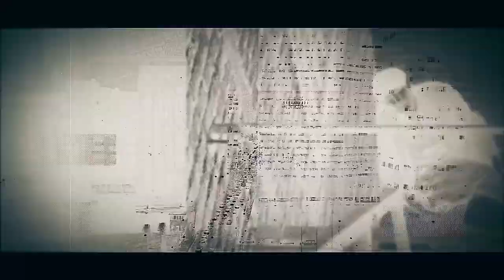ANNIHILATOR's Mastermind JEFF WATERS Breaks Down Upcoming "Metal II" Album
A little over 2 years to the day that ANNIHILATOR unleashed their 17th studio album and mad thrashing foray “Ballistic, Sadistic”, seasoned veteran Jeff Waters has opted to revisit an older and largely unsung effort from his recent past, resulting in a retooled and revamped retread of 2007’s collaborative effort “Metal”, aptly dubbed “Metal II”. Partly a release meant to coincide with the newly minted deal the band has signed with the German label earMUSIC, the album itself has received a massive upgrade in rawness and vitality thanks to the combined efforts of famed ex-Slayer drummer Dave Lombardo and Into Eternity/ex-Iced Earth vocalist Stu Block, alongside a fresh coat of auditory paint provided in the form of a remix provided by Mike Fraser and re-mastering courtesy of Maor Appelbaum.

Scheduled for release on February 18th, “Metal II” promises a dual course of modernized metal thrashing mayhem, along with a bittersweet sense of nostalgia for the glories of yesteryear. All of the original guest vocal and guitar solo slots have been preserved from the original release, including a riveting shred fest via the sadly departed Alexi Laiho of Children Of Bodom, to whom along with the fallen legend Eddie Van Halen this album pays tribute. When considered alongside such noted guitar legends of the past and present like Jeff Loomis, Jesper Stromblad, Steve “Lips” Kudlow and Willie Adler, the resulting 11 song series could be qualified as a pure celebration of the guitar in a metal context, with representatives from its many eras providing their input.

Yet despite the highly auspicious ensemble of familiar names along for the ride, “Metal II” is otherwise a fairly typical offering for the ANNIHILATOR brand. Going all the way back to their mid-1980s inception and eventual smash debut LP “Alice In Hell”, this is a band that has often crossed the borders that separate thrash metal from territory normally reserved to both more progressive and more traditionally-oriented metal expressions. It speaks to a project with a mastermind that has always had his ear firmly fixed upon the present, and a creative well that is always ready to tap into the latest innovations. Ultimately, it succeeds in revisiting songs from an earlier era and giving them enough of a present day twist that even those who took to the original 2007 version will have to give it a second look just to be sure that it isn’t a different beast altogether.

Sonic Perspectives collaborator Jonathan Smith caught up with guitarist, co-founder and band leader Jeff Waters to get his take on the process of unearthing and re-polishing these 15 year old gems, how the scene has changed since his career’s birth back in 1984, his memories of working with so many prominent musicians, and where the path for ANNIHILATOR might lead in the near future.